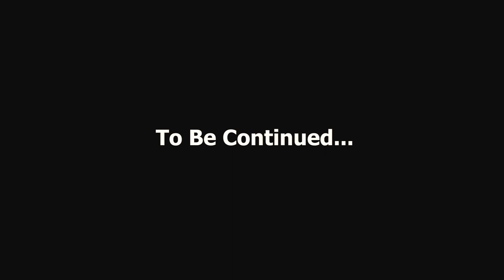Bachelors vs Bachelors || Part - 2 || बैचलर्स बनाम बैचलर्स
Hello guys second episode is on air aur isko subscribe karo like karo comment karo aur share karna na bhule aur meri aj ke chakkar ki team ki aur se aap sabhi ko Happy diwali

Cast
Rd (Ravi Dubey)
Sairaj
Amar kamble
Varsha Kale
Aj

Dop
Bhavesh Gupta

Graphics & Marketing
Arnob Ghosh

Director
Varsha kale